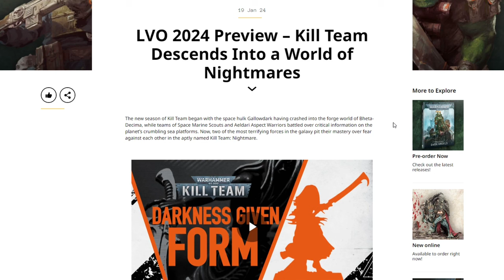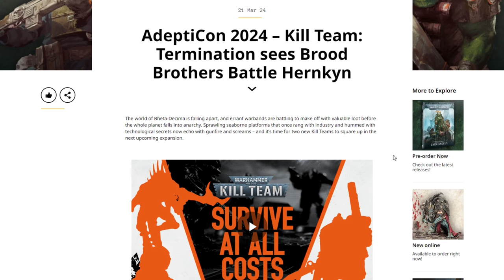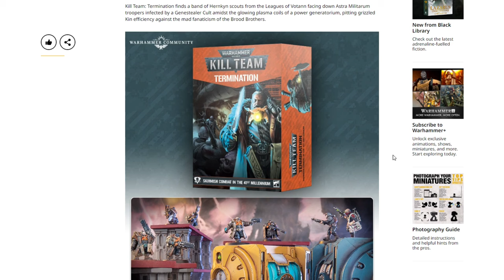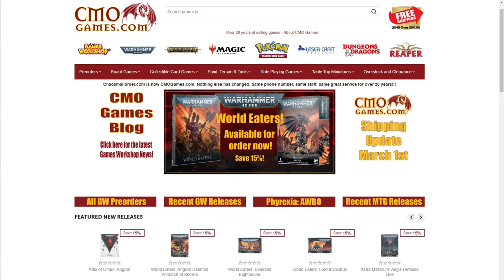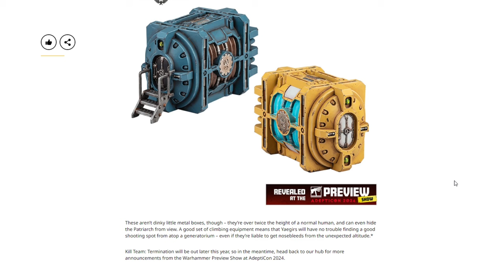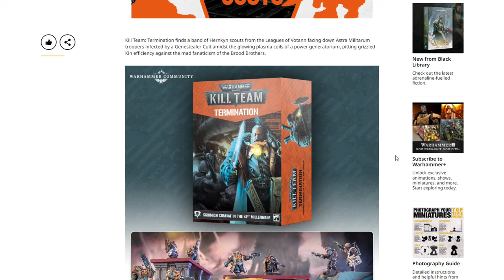NIGHTMARE TERMINATION... Games Workshop Kill Team ISSUES Warhammer 40,000 Adepticon new40k 40k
Kill Team Players are getting anxious, with the new announcement of Kill Team Termination, where is the release of Nightmare? is it delayed, is it being replaced, was it cancelled? In this video we take a look at the release schedule, the new Termination box, and when we can expect the long awaited Nightmare box to be released. In my opinion, everything is right on schedule, and its only a couple weeks away!

Warhammer 40,000 Kill Team Nightmare:
Night Lords Chaos Space Marines
Mandrakes Drukhari
Generatorum Hub
Book/Cards

Warhammer 40,000 Kill Team Termination:
Hernkyn Yaegris Votann
Brood Brothers Genestealer Cults
Plasma Generatoriums
Book/Cards